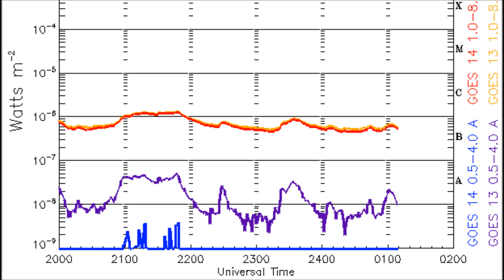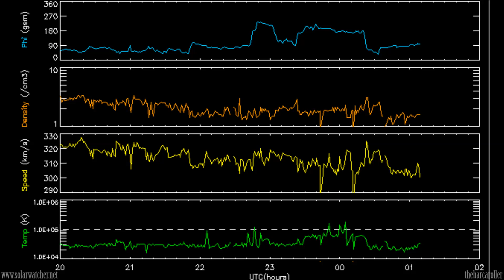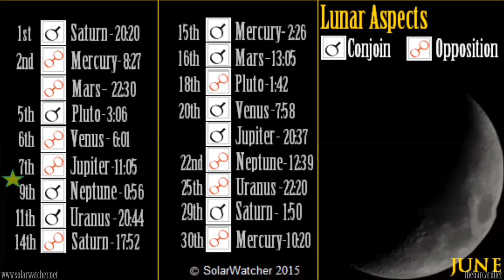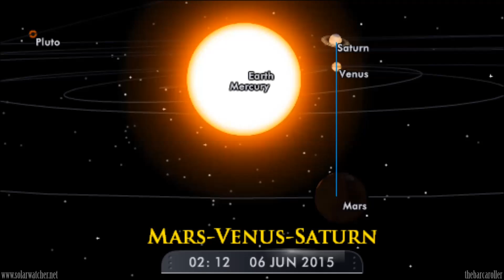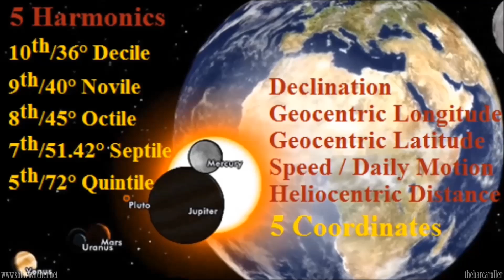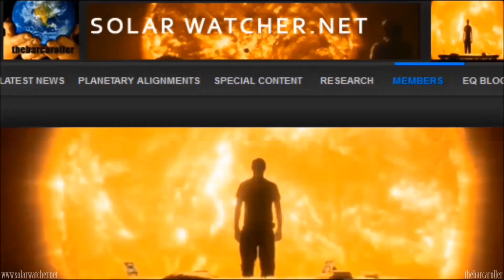Volcano/Earthquake Watch | June 7-12, 2015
Significant Earthquake Watch June 7-12, 2015
Targeting a strong negative polarity Coronal Hole (CH671) on the solar corona. After close analysis i have isolated an area (21-26°S latitude). This coronal hole may itself be a foreshadow for a 7.5 Magnitude earthquake in one of these listed locations in during this watch period:
South Of the Fiji Islands | Southeast Of The Loyalty Islands | Tonga Region | Easter Islands | Antofagasta, Chile | Jujuy, Argentina
Forecast Magnitude 7.0-7.5

Google Earth

M 6.3 - TONGA - 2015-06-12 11:07:01 UTC
M 6.2 - HOKKAIDO, JAPAN REGION - June 8, 2015
M 6.1 - ANTOFAGASTA, CHILE - 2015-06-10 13:52:07 UTC